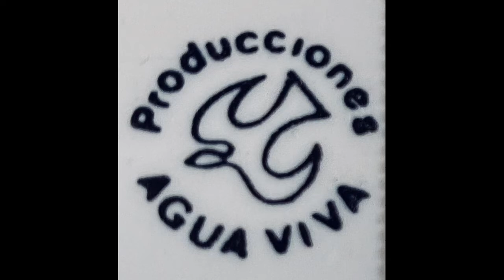Mariachi Agua Viva, Te seguire los pasos.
Grabado en el año 1986, Titulo de el Vol 8, Hace diez años.

Primera trompeta: Alvaro Pérez.
Segunda trompeta: Manuel Pérez.
Cantante: Vicente Pérez.
Acordeón: David Pérez.
Vihuela: Antonio Pérez.
Guitarrón: Juan Pérez.
Guitarra: Alfredo Pérez.
Vihuela: Manuel Pérez.

Derechos: Mariachi Agua Viva.